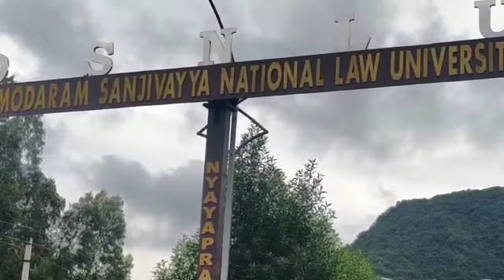Damodaram sanjivayya national law university | dsnlu | దామోదరం సంజీవయ్య నేషనల్ లా యూనివర్సిటీ !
Damodaram sanjivayya national law university | dsnlu | దామోదరం సంజీవయ్య నేషనల్ లా యూనివర్సిటీ ! తెలుగు కారిడార్